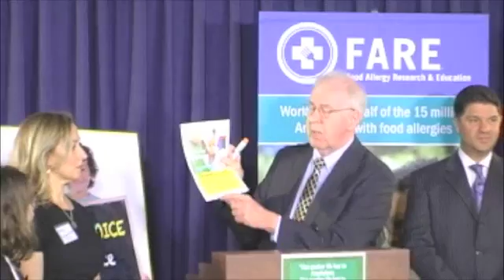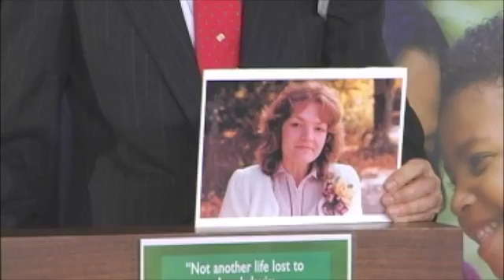Allergy Advocacy Association, Epi-Pen bill 5/4/16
Albany press conference on Epi-Pen bill